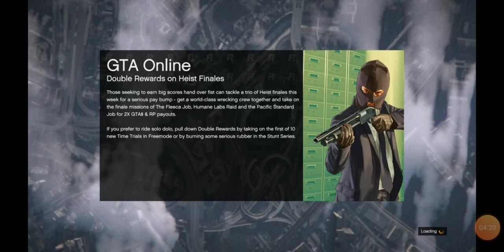1 of 4 glitched out Methods at the arena in the elevator tips tricks and glitches outcomes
in the last video is a lot of confusion but I will try my best to break each one of the outcomes to this glitch out as well as bring you the glitch that you want I will be streaming all the time on mixer at Thug Passion 313 when making these break down step by step video... right now I am currently busy and just trying to give you guys what you want step by step but when you are friends with your boy on the Xbox and you see that I am broadcasting don't hesitate to come over so you won't miss... when I am able to sit down and make a complete video I will with explanation is reason why I'm using text tutorials